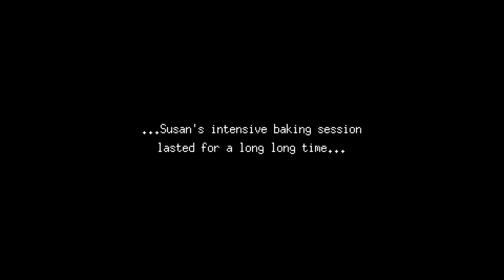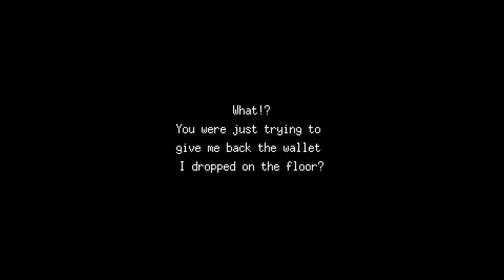Fishing Paradiso Let's Play Part 8! Spicy Hell Sauce!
This is part 8 of my Fishing Paradiso Let's Play! That's a good sauce! Gimme that spicy hell sauce! 🥵
The link to part 1 is in the description!
Thanks for being here, have a good one! Take care!